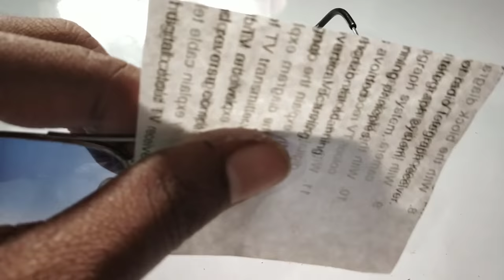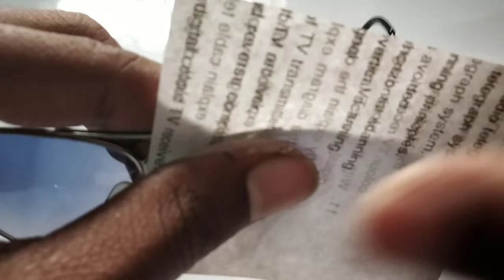How to Remove Scratches from Sunglasses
In this video i'll show you,